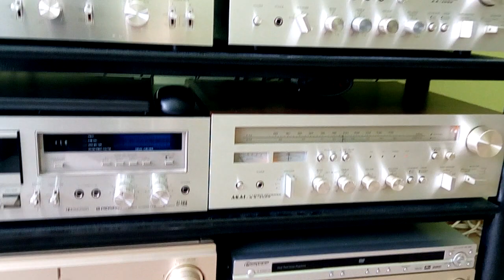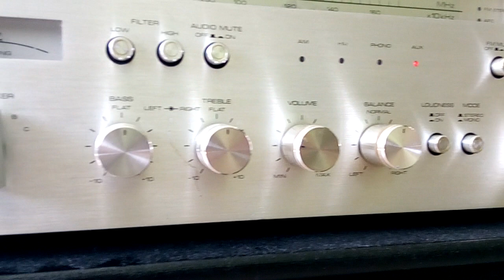AKAI AA-1050 test